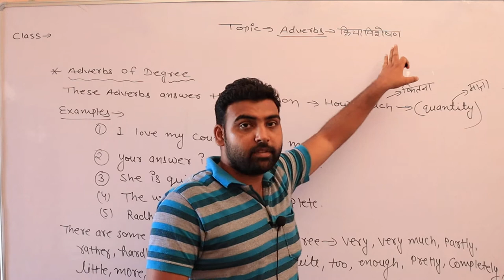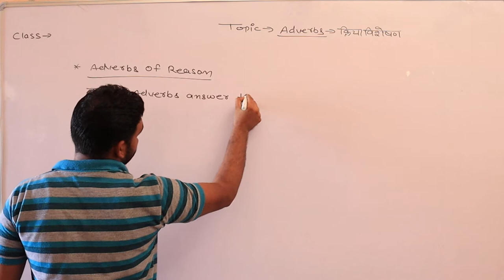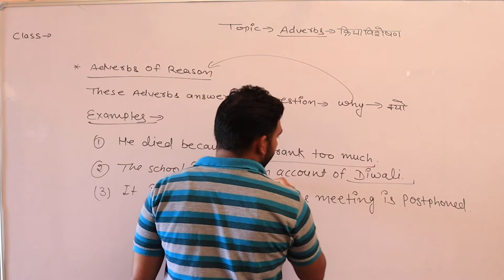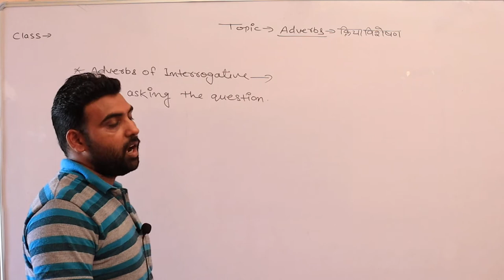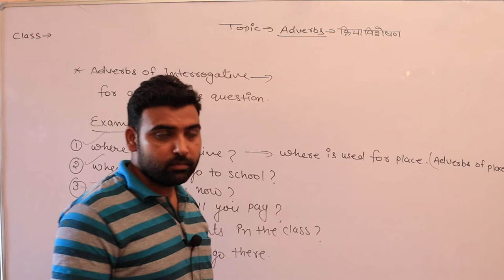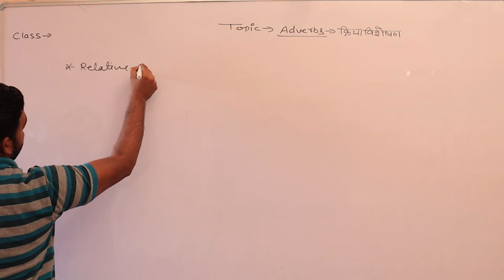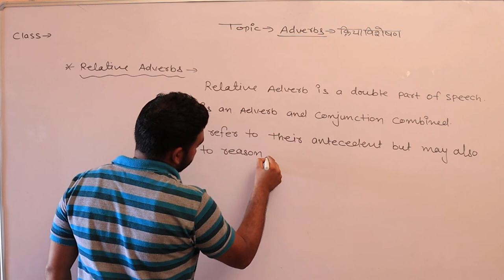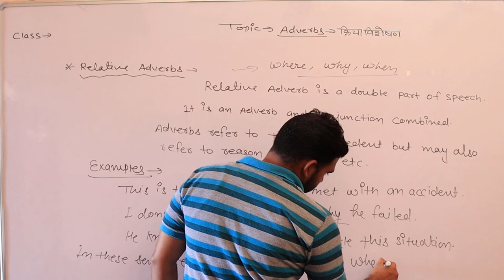Part of Adverb English Grammar Class 10th & 11th Part 04 By Rajeev Sir (SHRI SHYAM SCHOOL BHADRA)